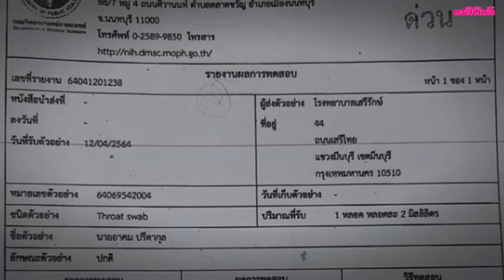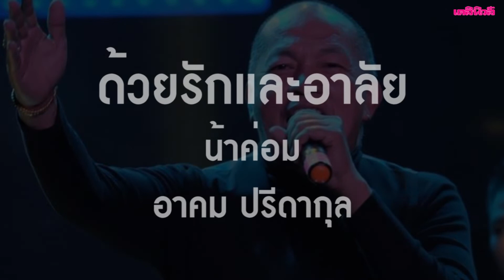อาลัยรัก ส่งดาวคืนฟ้า ตำนานตลกขวัญใจคนไทย “ค่อม ชวนชื่น” | Dailynews